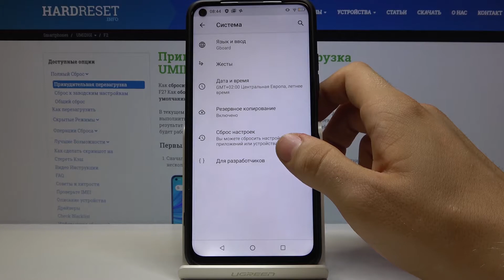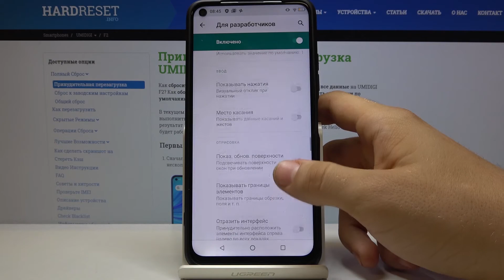Как настроить плавность анимации на UMIDIGI F2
Очень приятно пользоваться мобильным телефоном, когда он досконально работает. Чтобы оптимизировать визуальную часть смартфона, стоит открыть настройки анимации и настроить ее плавность. Откройте настройки разработчика и воспользуйтесь дополнительными конфигурациями. Выберите нужный параметр и наслаждайтесь UMIDIGI F2 после просмотра этого видео. Удачи!

Как настроить плавность анимации UMIDIGI F2? Как настроить анимацию на UMIDIGI F2? Как сделать плавную анимацию на UMIDIGI F2? Как открыть настройки анимации на UMIDIGI F2? Как настроить анимацию окон на UMIDIGI F2?